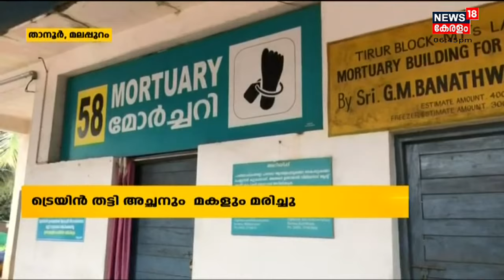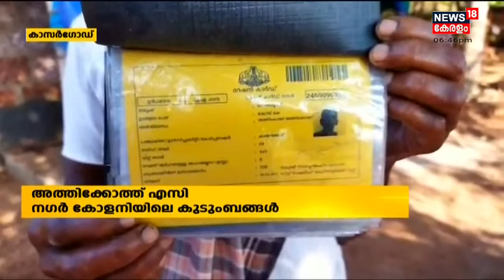നാട്ടുവർത്തമാനം | Naattu Varthamaanam - Malayalam Local News | 6th January 2022